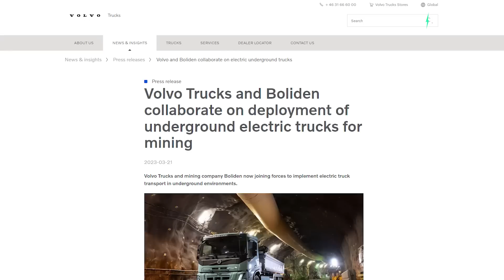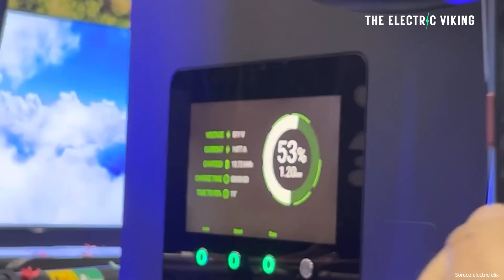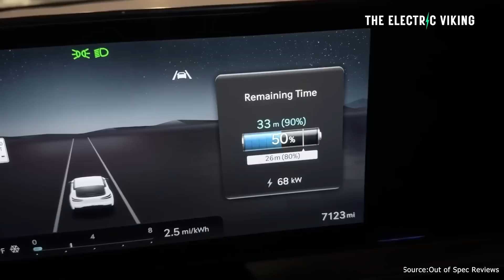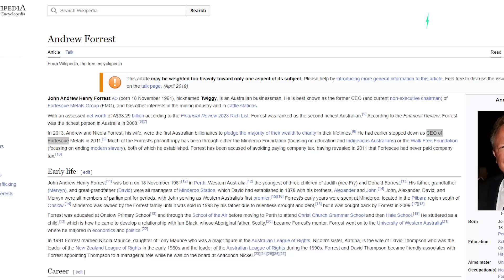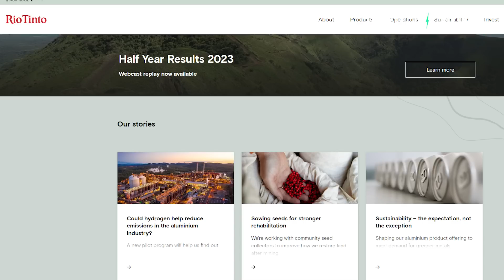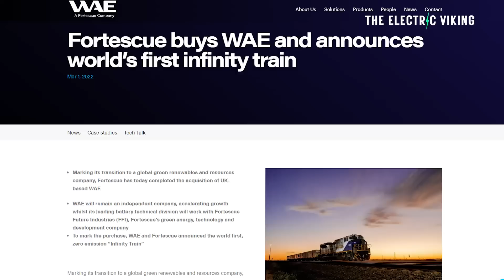Mining company unveils 3MW fast charger for huge electric trucks